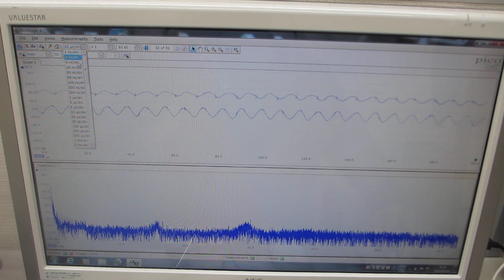超音波発振システムの技術ーー超音波プローブの伝搬特性テストーー（超音波システム研究所）